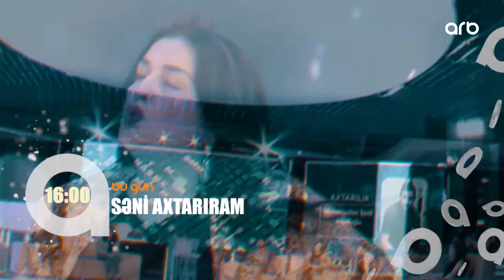Seni axtariram 24.05.2022 / Səni axtarıram 24 may 2022 saat 16.00 ANONS Fragman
Səni axtarıram 24 may 2022